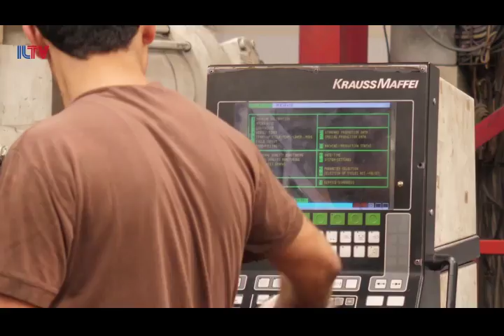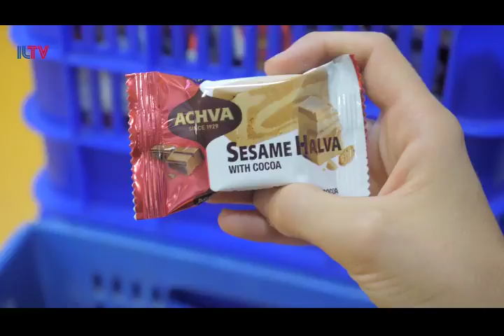Watch How the BDS Movement is Hurting Palestinians (L)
Did you know that the DBS (Boycott, Divestment, Sanctions) Movement is hurting thousands of Palestinians and undermining their Best Interests?
Well they are!!! and this video will show you why.  Watch now